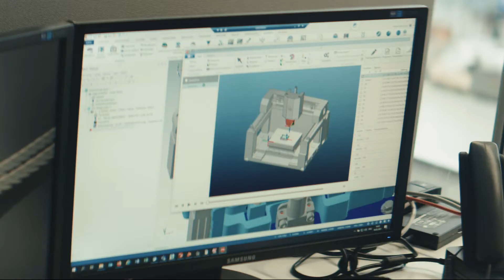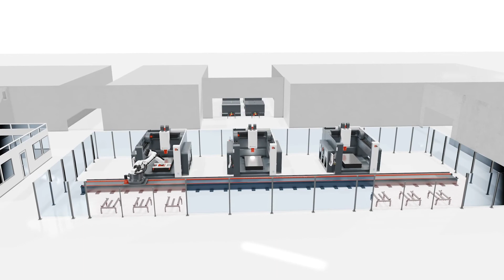Friction stir welding: Your concerns, our solutions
Friction stir welding (FSW) is a relatively new but at the same time forward-looking welding process for the industry to which we at Grenzebach are committed. We often receive questions and notice ambiguities regarding this process. We want to address your concerns and also show solutions.